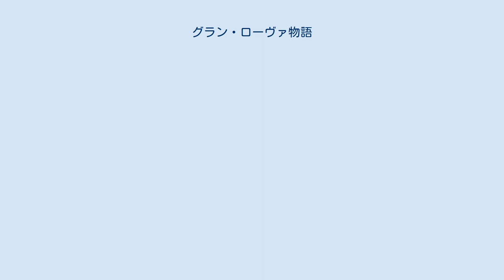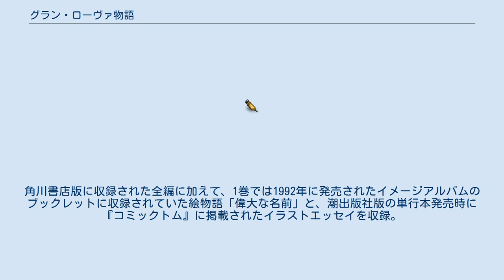グラン・ローヴァ物語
『グラン・ローヴァ物語』は、紫堂恭子による日本のファンタジー漫画作品。
第25回（1994年）星雲賞コミック部門受賞。
 月刊漫画雑誌『コミックトム』（潮出版社）に、1989年から1993年にかけて連載された。
 単行本は潮出版社より全4巻。
その後、角川書店から描き下ろし短編を加えた「決定版」が同じく全4巻で発売された。
また2007年9月には、ホーム社漫画文庫から文庫版が全2巻で発売された。
 中世ヨーロッパ風のファンタジー世界を舞台に、人間の台頭と神秘の終焉を描く。
『指輪物語』の影響が強く、作中にも『指輪〜』を思わせる描写が見受けられる。
また本作の背景世界は、作者の別作品『辺境警備』や『東カール・シープホーン村』と共通しており、登場人物のクロスオーバーなどが盛り込まれている。
 詐欺師サイアムが出会った「放浪の賢者」グラン・ローヴァは、およそ賢者という言葉のイメージからかけ離れた風変わりな老人。
彼に気に入られて共に旅することになったサイアムは、数々の不思議な事件に出会うことになる。
やがて彼が巻き込まれるのは、伝説の「銀晶球」を巡る騒動。
それは、精霊たちによって百年も前から予言されていた、世界の変革にまつわる大きな災いのはじまりであった。
 本作の舞台となる世界は、遥か昔に神と9人の使徒により造られた。
精霊（シーリィア）や聖なる獣たちはこの頃に作られたものである。
しかし、使徒のうち「闇」が自分だけの創造を望んだために地に堕ち、地の底で「冥王」を生んだため、それ以降に生み出された生き物は、闇の影響を受け調和を拒む性質を帯びるようになった。
人間もこのような性質を持っているとされる。
生まれた当時の人間はとても弱い存在だったが、あるときリンフィアという若い精霊が、一人の人間に「力あることば」を教えたため、人間は言葉を覚え、強い影響力を持つようになった。
現在ではその人間が台頭したため、太古の力は世界から失われ、精霊や聖なる獣たちは住む場所を失い、西にある「千年の門」を通してこの世界から去りつつある。
 本編中で鍵となるのは「銀晶球」である。
これは星の光が地の奥底で凝縮された結晶で、外見は銀の球に見えるが、実は天地創造の力の名残をとどめた強大な魔力を持つ。
これに触れたものはその力を得て願いをかなえられるが、あまりに力が大きいためその用途を誤って災いを呼ぶことが多い。
そのため、銀晶球の管理には大賢者グラン・ローヴァのような無垢の人物が当たらねばならないという。
その力の大きさゆえに、銀晶球の出現はしばしば人間界の争乱の元になり、また太古の獣たちの中でも、銀晶球を得て力を取り戻すことを望んで騒ぎになるものたちがいる。
 潮出版社〈希望コミックス〉：全4巻。
南伸坊が装丁を担当している。
 1990年11月5日 ISBN 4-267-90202-X 1991年12月10日 ISBN 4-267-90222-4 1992年12月25日 ISBN 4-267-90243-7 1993年12月1日 ISBN 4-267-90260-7 角川書店〈あすかコミックスDX〉：全4巻。
本編に加え、各巻に本編のつなぎとなるエピソードを扱った書き下ろし短編を収録している。
 1998年4月28日 ISBN 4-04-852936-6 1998年6月30日 ISBN 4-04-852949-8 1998年8月28日 ISBN 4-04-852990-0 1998年10月29日 ISBN 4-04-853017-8 ホーム社〈ホーム社漫画文庫〉：全2巻。
角川書店版に収録された全編に加えて、1巻では1992年に発売されたイメージアルバムのブックレットに収録されていた絵物語「偉大な名前」と、潮出版社版の単行本発売時に『コミックトム』に掲載されたイラストエッセイを収録。
2巻には、2002年に角川書店の『TheBeans』に掲載された外伝「ビン詰めのココロ」と、文庫版書き下ろしのあとがき漫画を収録している。
 2007年9月19日 ISBN 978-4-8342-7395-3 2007年9月19日 ISBN 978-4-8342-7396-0